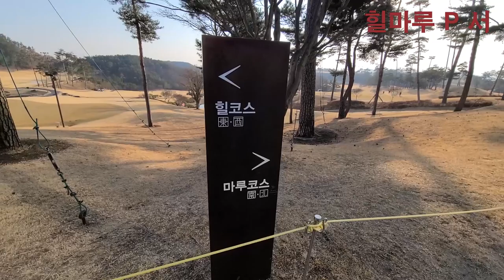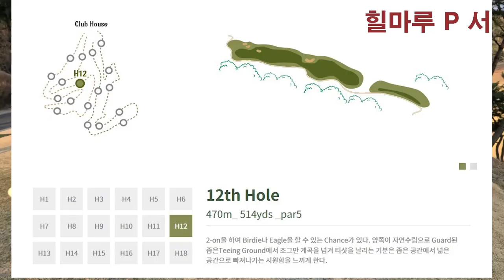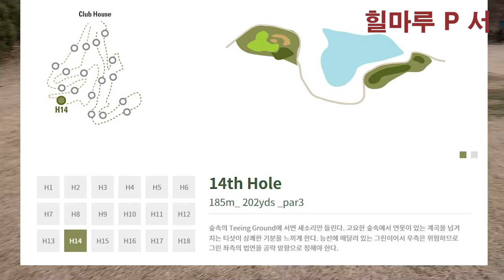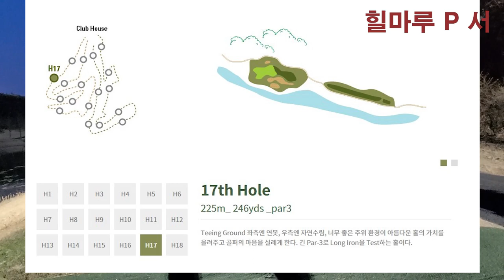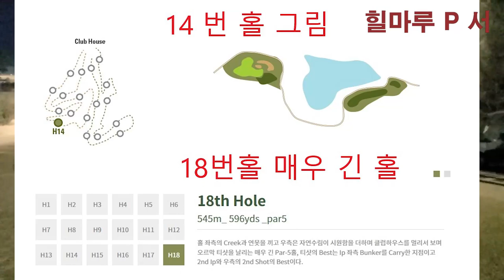창녕 힐 마루 P 서 코스 - 너무 좋습니다.💖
힐마루 CC는 다시 가보려고 하지만 여분의 부킹이 나오지 않습니다.
라운딩 할 때 너무 지연이 오래 되어 후반 몇 홀은 저녁이 되야 끝이 나네요.